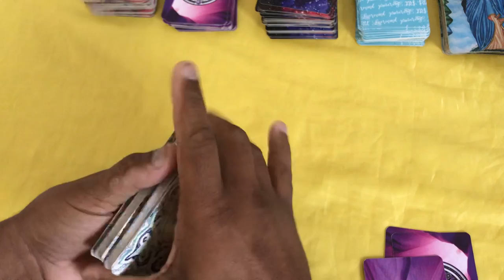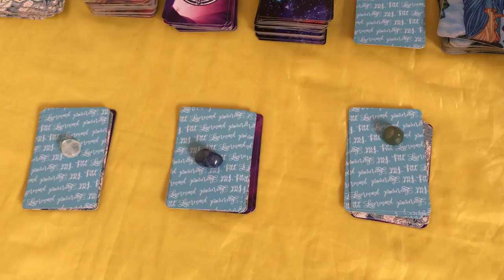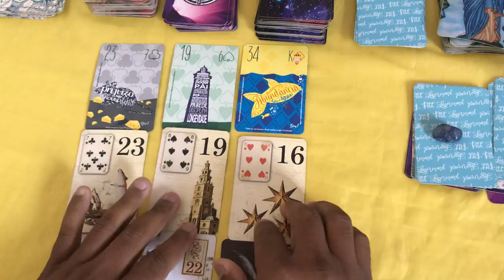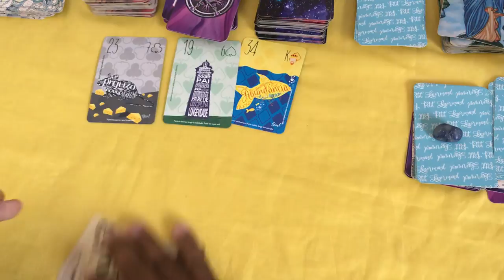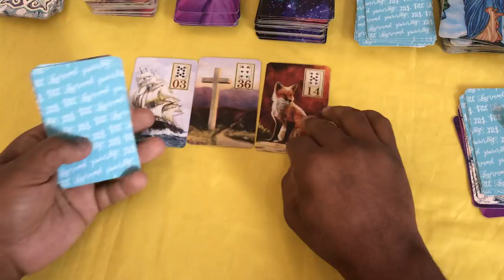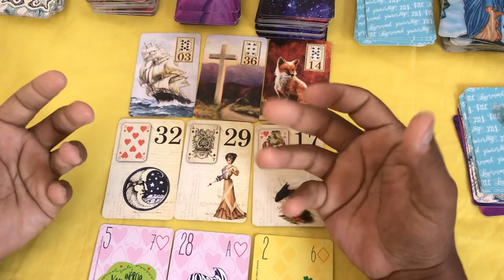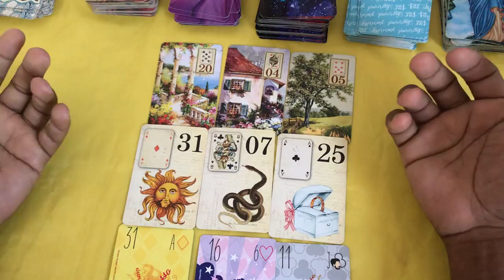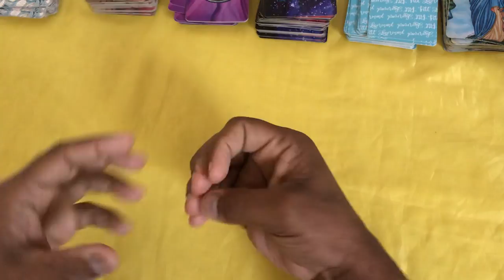ELE HOJE EM RELAÇÃO A VOCÊ! !!💘 [ Tarot Responde ] Tarô [Tarô ] Tarot